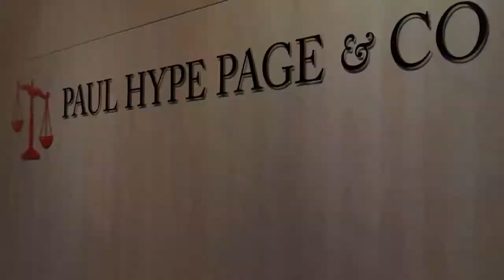What International schools are there in Singapore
List of Singapore International Schools
• Tanglin Trust School – offers ‘A level’ and IB programme
• Invictus International School – Primary school
• United World College South East Asia – For kindergarten to age 14
• Canadian International School – Covers kindergarten, primary and secondary education
•  International French School – Kindergarten and secondary education
• Avondale Grammar School – Australian-Based curriculum
• Singapore American School – Premature, elementary, middle and high school education
• Chatsworth International School – IB curriculum
• Hillside World Academy – IB curriculum
• Melbourne Specialist International School – special education